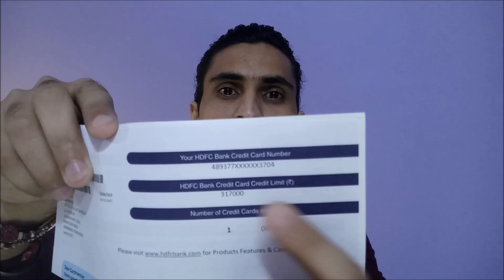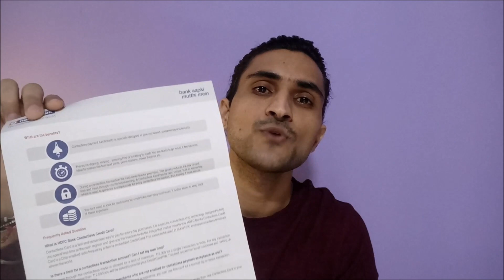HDFC Money Back Credit Card Unboxing | 300K+ Credit Limit😍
HDFC MoneyBack Credit Card Unboxing with 2020 updates.
Friends HDFC MoneyBack is One of the best Credit cards for beginners. In this video with credit card unboxing, I have also shared some mandate tips and pieces of information about credit card processing.  Hope this will help you all.
How Activate HDFC Credit Card?
HDFC Credit Card Pin Generation?
HDFC MoneyBack Credit Card Limit.
HDFC Credit card Lost Card Liability etc.

Read some best personal finance books:
The Intelligent Investor
Intraday Trading Ki Pehchan - Guide To Day Trading
Bhartiya Sharebazaar Ki Pehchan - Guide To Indian Stock Market
Share Market Guide
Share Market Mein Abdul Zero Se Hero Kaise Bana?
Share Market Munafa Kit